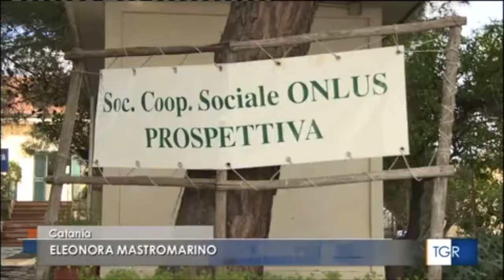Catania. Istituito in prefettura un osservatorio contro la devianza minorile